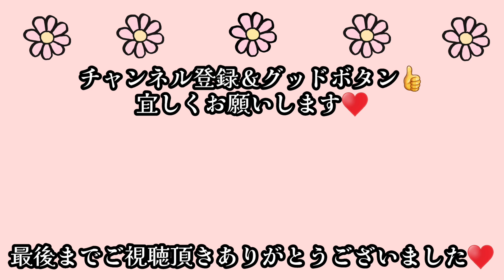【冴えない休日】やる気なし！質素な簡単手抜き飯と現実逃避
【登場ワンコ】
★ロングコートチワワ　ハルさん(♂)
　2019年9月25日生

★ロングコートチワワ　ヒナちゃん(♀)
　2020年5月28日生

動画内に登場する食器や調理器具やインテリアなどなど、ご質問いただくアイテムだったり実際に使用してるもの欲しいなぁと思っているアイテムを楽天ROOMで紹介しています♥こちらからでも購入できますので、ぜひご覧ください😊

★【ハルの欲しい物リスト】
Amazonの実際に使用しているアイテムや欲しいものを公開しています♪
動画内で登場しているアイテムやご質問いただくアイテムも掲載しています♪

ハル、ヒナの短い動画やちょっとした写真もアップしています♪
遊びにいらしてくださいね♪

☆動画編集ソフトPowerDirector内BGM